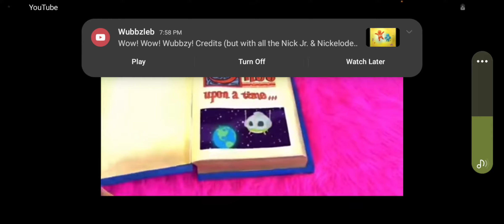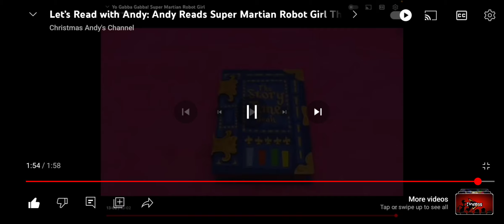I Helped My Boy Andy Reads Super Martain Robot Girl The Yeit Loses Tooth From Superhero Episode